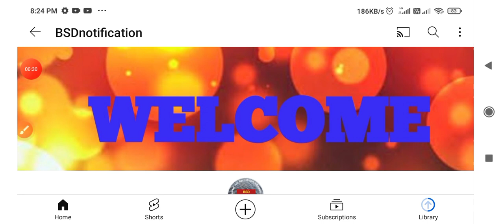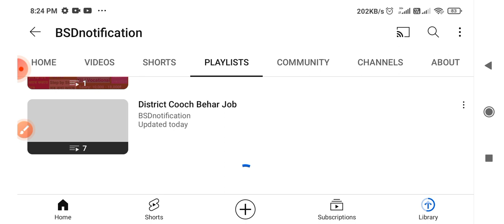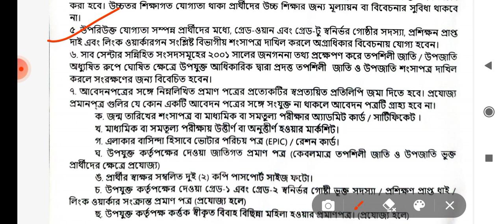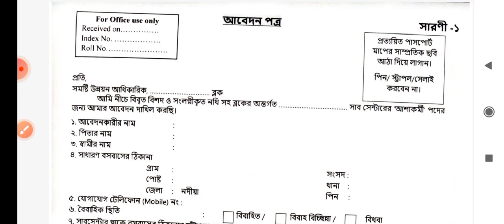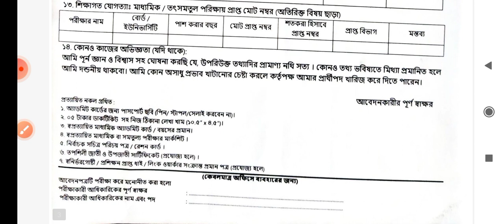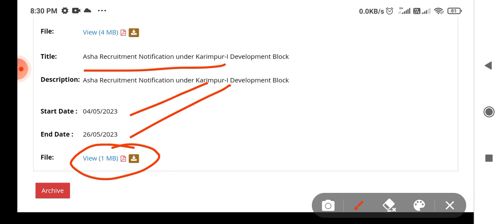nadia district asha kormi niyog | nadia asha karmi recruitment 2023 |nadia asha kormi niyog 7/4/23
∆ ⬇️Your Queries⬇️

nadia asha kormi niyog
nadia asha karmi recruitment 2023
nadia district asha kormi niyog
asha kormi niyog 2023 nadia district
nadia district job vacancy
nadia district job
nadia district job vacancy 2023
nadia district recruitment 2023
asha niyog 2023
asha kormi new update 2023
asha karmi niyog 2023
asha kormi job
asha kormi khabar
asha karmi news today
asha recruitment 2023
asha kormi form fill up
asha kormi form fill up 2023
asha kormi form fill up kivabe korbo
asha kormi form fill up online
asha kormi form 2023
asha kormi form pdf download 2023
asha kormi form kothy pabo
asha kormi niyog 2023 online apply
asha kormi apply
asha karmi application
asha karmi application form
west bengal asha kormi niyog
west bengal asha kormi form fill up
wb asha kormi recruitment 2023
wb asha kormi news today
asha karmi recruitment 2023 nadia
asha recruitment 2023 nadia
application for asha worker
asha workers west bengal
asha workers news today in west bengal
how to apply asha worker job
how to apply asha karmi online
how to apply asha worker job in west bengal
how to apply asha karmi
how to apply asha worker post
how to apply for asha worker
application form for asha 2023 fill up
application form for asha 2023
application for the post of asha
application for icds
asha recruitment 2023
asha recruitment 2023 west bengal
asha kormi niyog 2023 form fill up
asha kormi niyog 2023 form fill up online
karimpur 1 asha kormi niyog

Here,
Admission notifications
And others